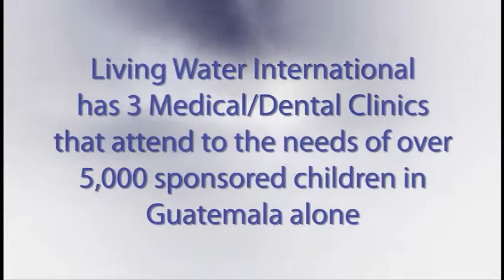About Adopt-A-Childs Medical & Dental Program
Living Water Internationals Adopt-A-Child program is about much more than simply feeding children. Learn about the medical and dental care provided by Adopt-A-Child.